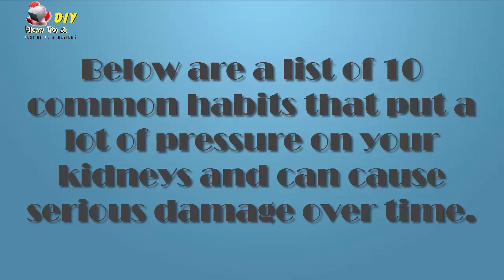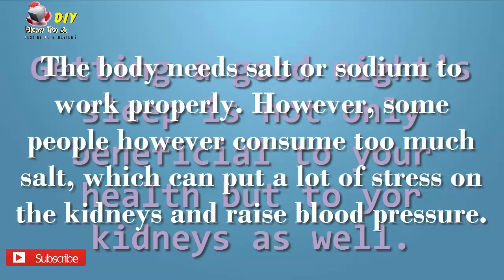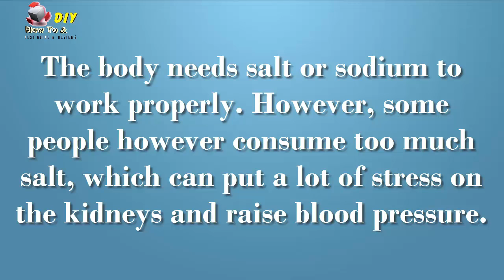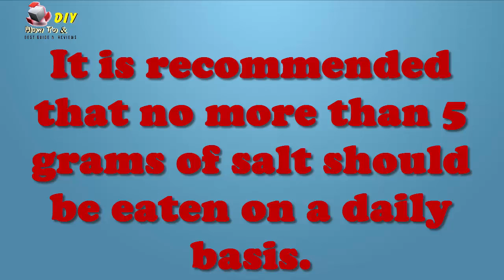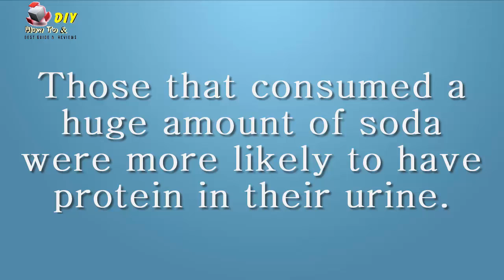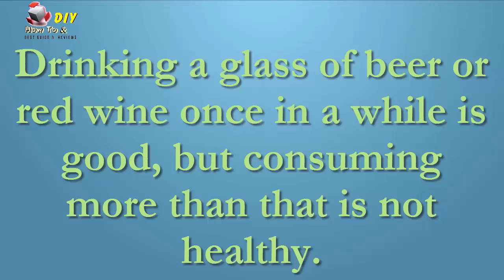8 Common Habits That Damage Your Kidneys How to Keep Your Kidneys Healthy YouTube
8 Common Habits That Damage Your Kidneys | How to Keep Your Kidneys Healthy.